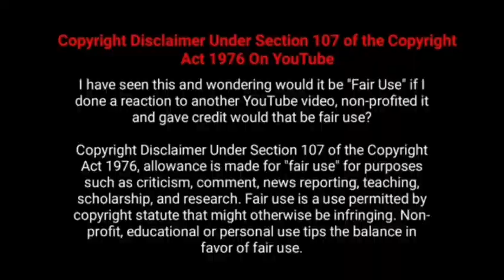இயக்குனர் சுதா கொங்கரா பட வசூல்| Director Sudha Kongara All Movies Box office Collection Analysis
Checkout The Tamil Movie Director  Sudha kongara All Movies Box Office Collection Analysis With Budget and Verdict Hit Or Flop List,